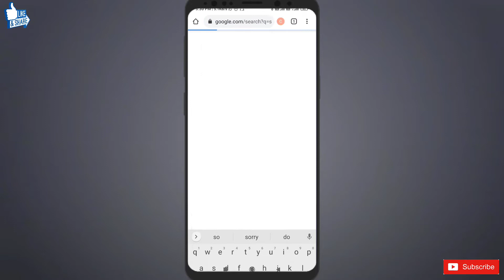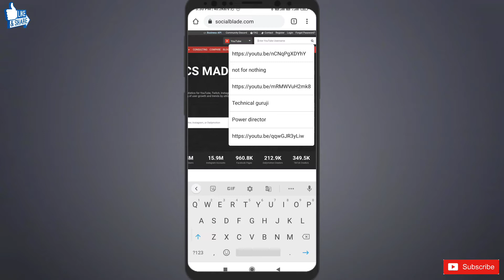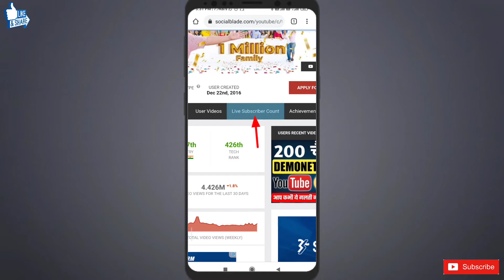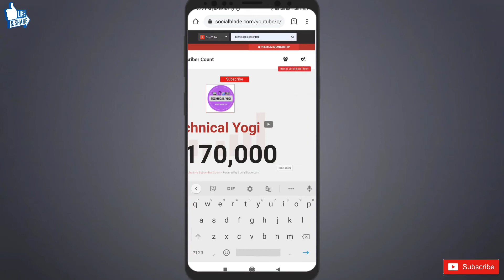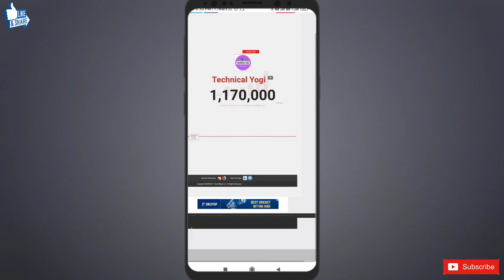Apne YouTube Channel Per Mobile Se Live Subscriber Count Kaise Kare?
Aaj ki is video me main aap ko sikhaunga dosto ki aap Mobile Se Live Subscribe Count Kaise Dekhe | How to See Live Subscriber Count kaise dekh sakte hain dosto agar aap meri is video se koi help mili hoto please dosto mere channel ko subscribe like comments share zaroor kare dosto 🙏🙏

Cleaver raj vlog
Technical cleaver raj
Hindi
Cleaver raj